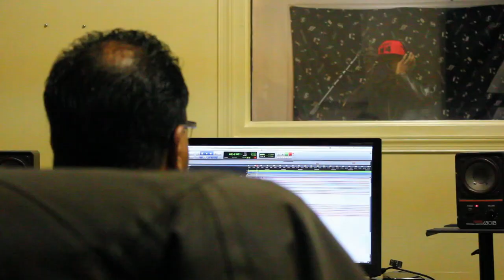Simon - "The Church" Documentary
In the life of the real artist "Simon"! Follow him on his journey as he prepares to release his freshman album FOAM (fabric of a man) to be release in April 2014